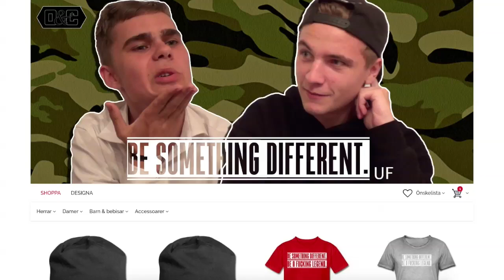YOUTUBER HACKAR MIN INSTAGRAM! #2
1069 LIKES FÖR NÄSTA!?

tropSe – ”VI SKAPAR SCENEN.” Nordic Champion är nordens största FIFA turnering.